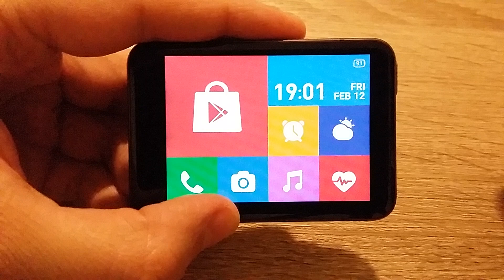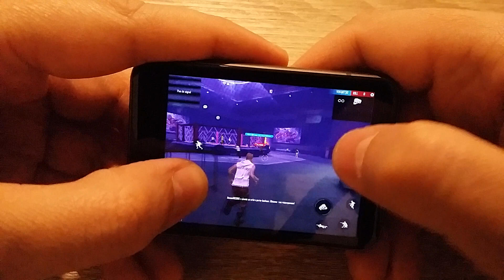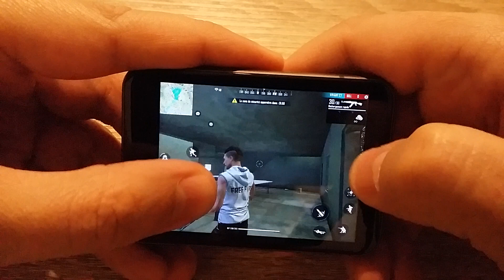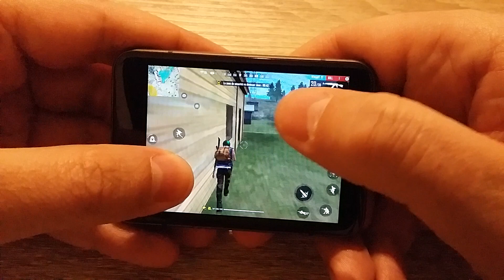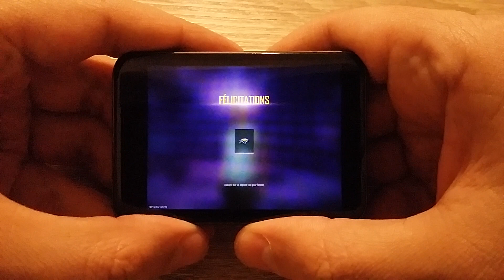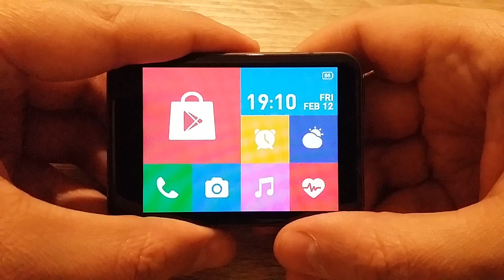Garena Free Fire On LOKMAT APPLLP MAX S999 Smartwatch Android 9.0 4GB+64GB 2300mAh MT6761 2.88" 4G 📱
LOKMAT APPLLP MAX Smart Watch

I play game Garena Free Fire - The Cobra on gaming LOKMAT APPLLP MAX s999 smart watch mobile touch phone separable detachable dial Full Android 9 4GB + 64GB 2300 mAh MediaTek Helio A22 MTK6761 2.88 inch screen 480 x 640 dual cameras 13MP and 5MP 4G LTE with Google Play Store like a tiny mini smartphone.